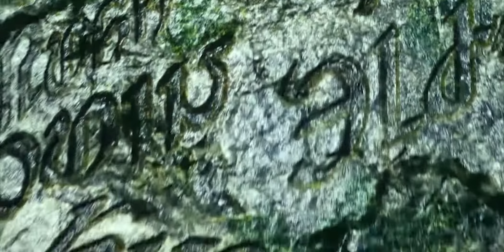FF14 - Final Fantasy XIV - Shadowbringers - Getting Started Guide - Le Cronache Di Eorzea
Pian piano porteremo sul canale tutti i giochi al quale giochiamo, cercando di mantenere sempre il nostro format di video e mettendo in luce i titoli che più ci piacciono.
Oggi parliamo di Final Fantasy XIV, ShadowBringers, l'espansione, che profuma di rivoluzione.

Con questo video vorremmo dare una guida introduttiva per i giocatori che si approcciano la prima volta a questo gioco..

Buona visione :)

EUTHERIA GAMING